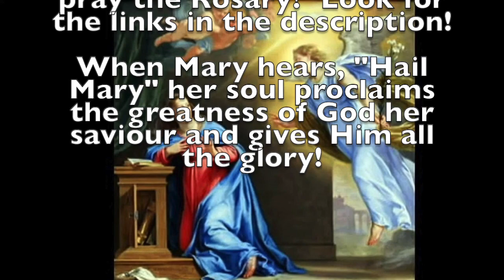JOYFUL MYSTERIES OF THE HOLY ROSARY MINECRAFT STYLE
Join the Archangel Gabriel in greeting the mother of Jesus: Hail Mary!

This is a simple visible meditation on the 5 joyful mysteries of the Holy Rosary by using traditional mosaics juxtaposed to Minecraft armor stands.  The rose bushes along the pathway represent Hail Marys.

Minecraft Artist: Coultermac.  His Duomo is so beautiful!  Thank you for allowing me to use it.  Also Coultermac made the armor stand meditations on the Annunciation, Visitation, Presentation and Finding of the Child Jesus in the Temple.  Godyetrus created the beautiful Minecraft armor stand meditation on the Nativity.

History of the Rosary